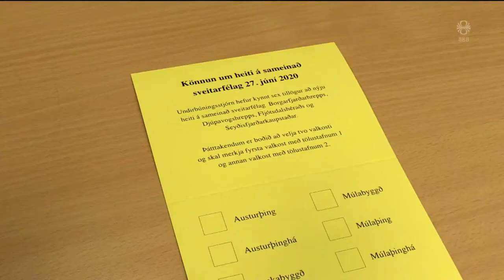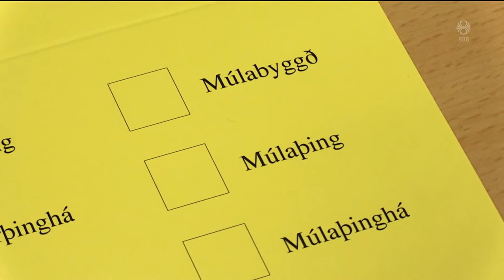Fréttir - 27. jún 2020